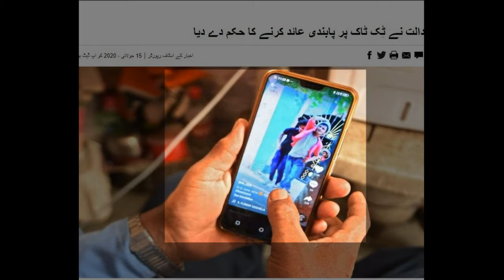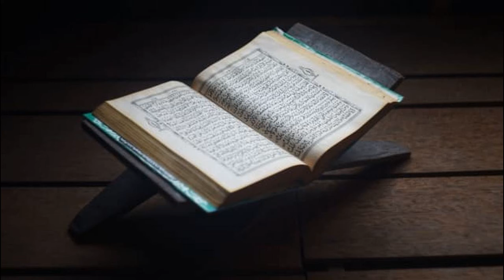Court moved for ban on TikTok. will Lahore High Court immediate ban on a famous application, TikTok.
A day ago , news released about tiktok , a citizen submitted an application in lahore high court agains Tiktok, in this video i explain complete details of this application and also about a bill which is also submitted in punjab assembley from Rabiya nusrat, which was also against tiktok.